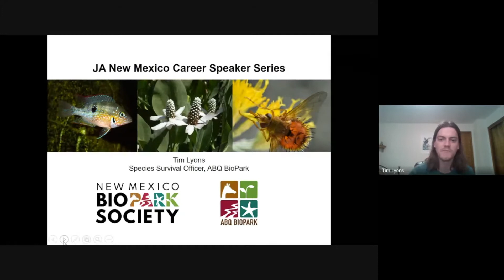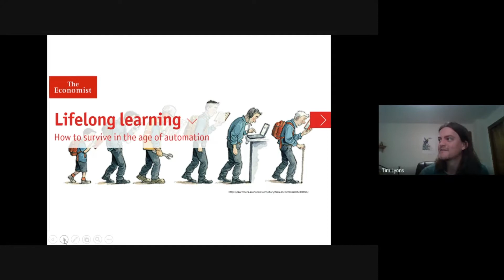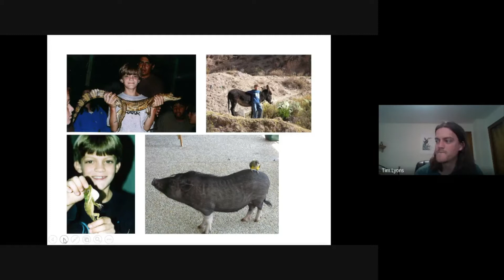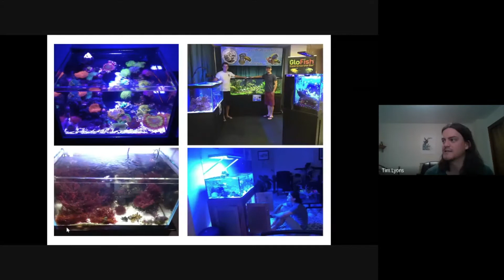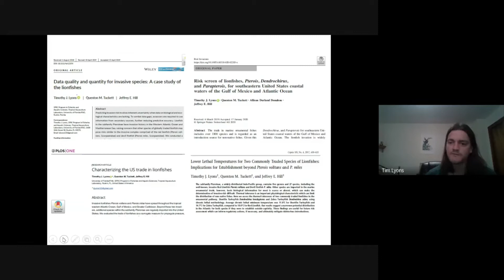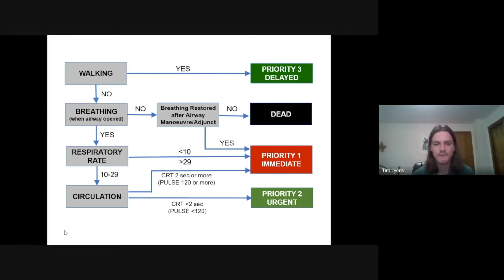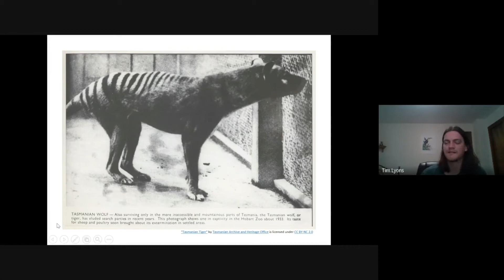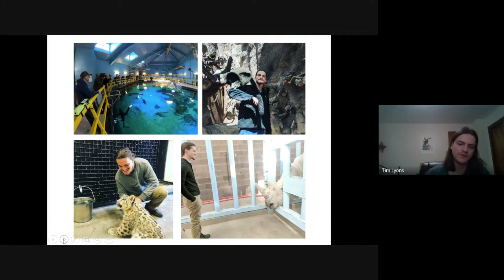Tim Lyons, New Mexico Bio Park Society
Join us as we welcome Tim Lyons, Species Survival Officer for Aquatics for the New Mexico Bio Park Society. Tim discusses his personal and professional journey and shares the importance of being curious, continuing to learn, and treat others with mutual respect.